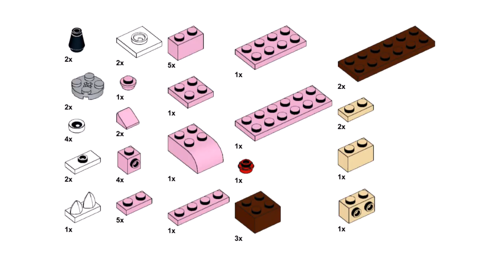2 BIRDS Lego classic 11016 ideas How to build easy